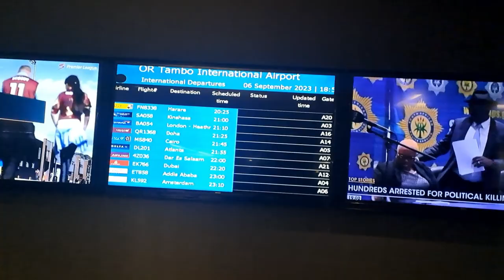Departing From Johannesburg | International Flight I Moazzam Hussain Vlog